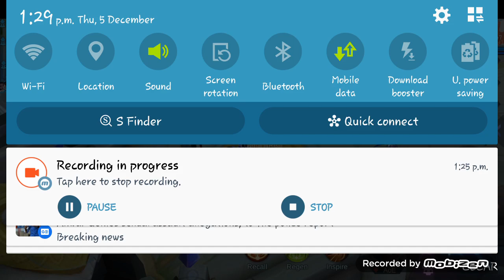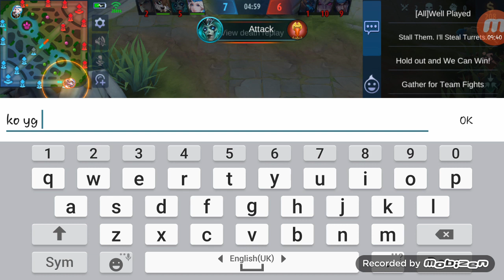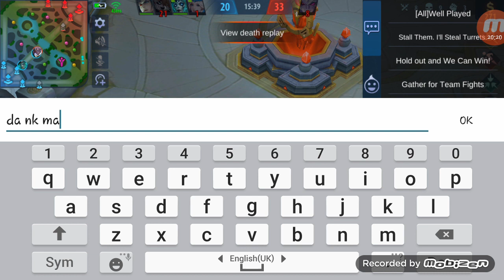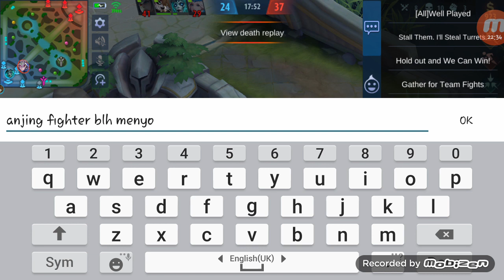Road to glory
Enjoy2 je sdah